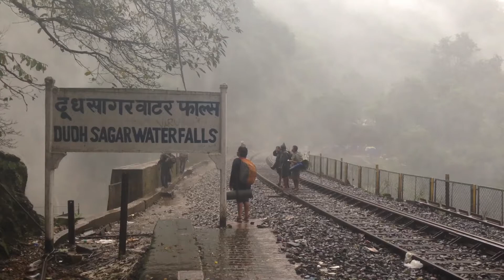2013 Year in Review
An year of change